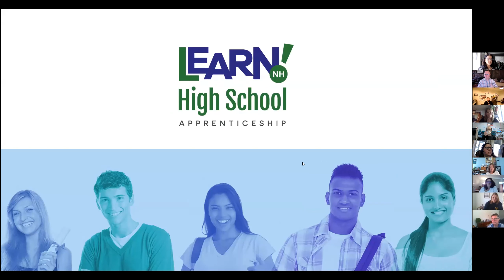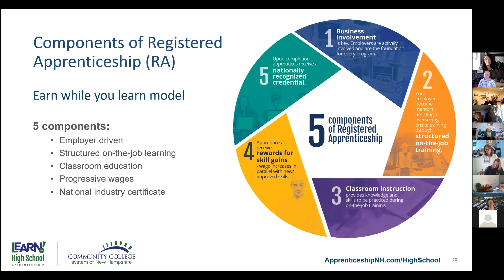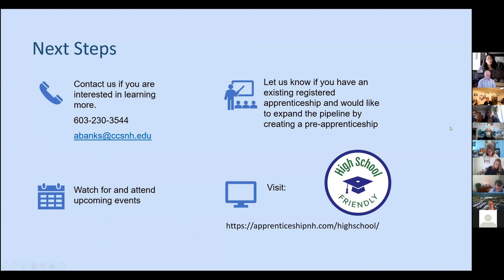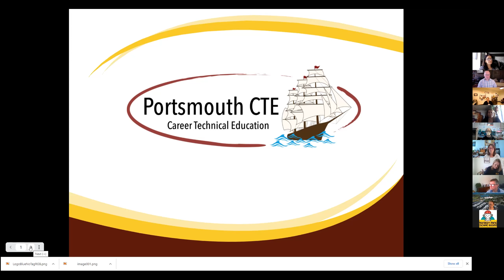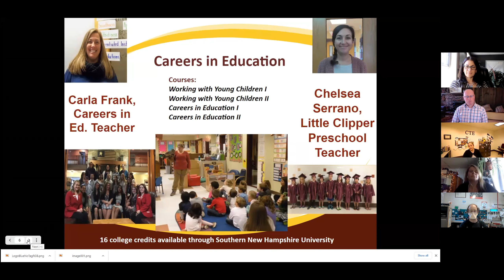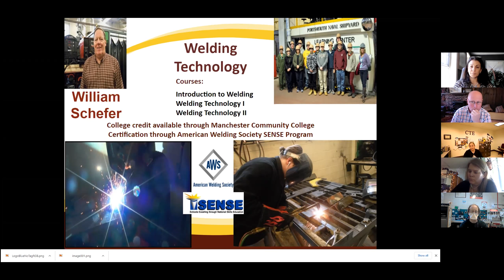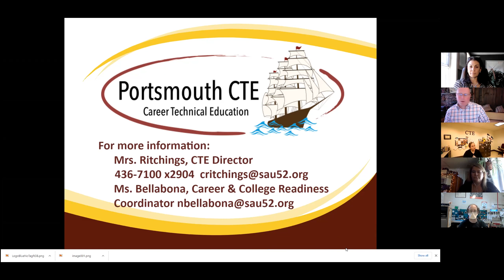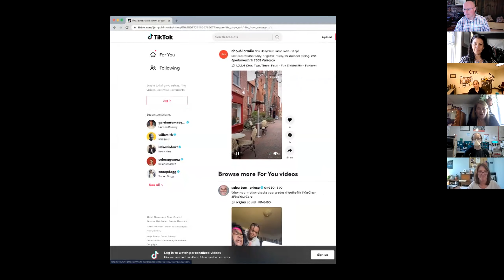Chamber Chat Live - 4.9.21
Apprenticeship stakeholders – employers, educators, and workforce professionals – across the country are launching apprenticeship programs for youth ages 16-24. These programs, also known as youth apprenticeship, combine technical classroom instruction with paid work experience. They provide the foundation for young people to choose multiple career pathways: enroll in college, begin employment, or a combination.

With apprenticeship:

Youth engage in work-based/experiential learning and continue in furthering their education during (dual enrollment) or after high school and/or college.
Schools find new ways to engage students, connecting them to career pathways during their secondary and post-secondary education, increasing the potential for career success.
Businesses gain access to a talent pipeline of entry-level workers to address skills shortages in the workplace.

Join Anne Banks, High School Youth Apprentice / SAE 20 Grant Manager and Courtney Ritchings, Director of Career & Technical Education at Portsmouth High School as we learn how Youth Apprenticeship may answer the workforce challenges of today and tomorrow.